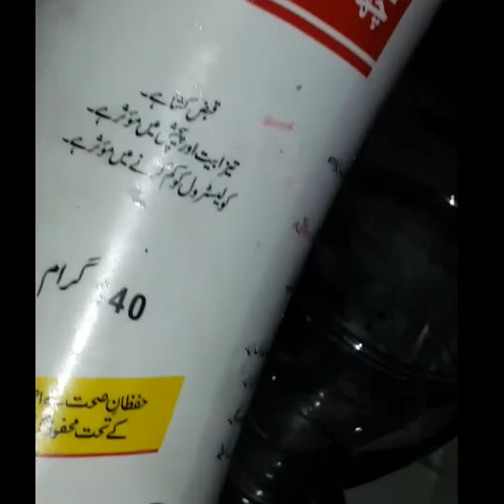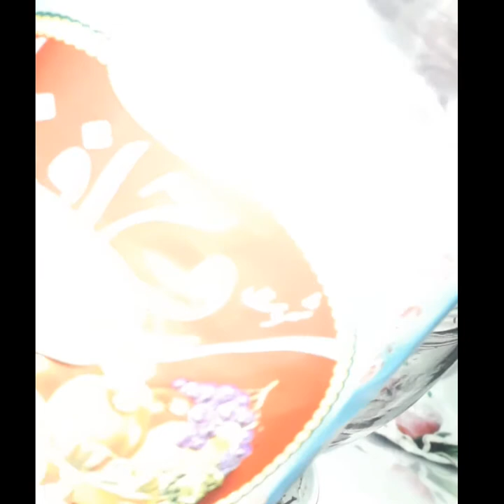fast weight loss drink at home\\Quick weight loss drink